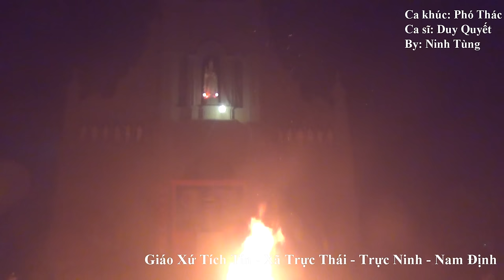Giáo Xứ Tích Tín [ Xã Trực Thái - huyện Trực Ninh - Tỉnh Nam Định]